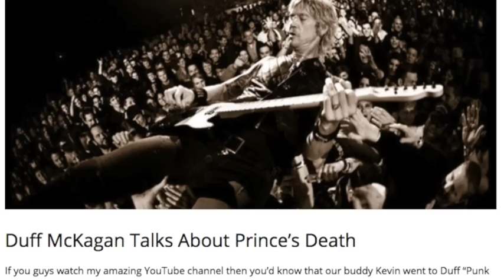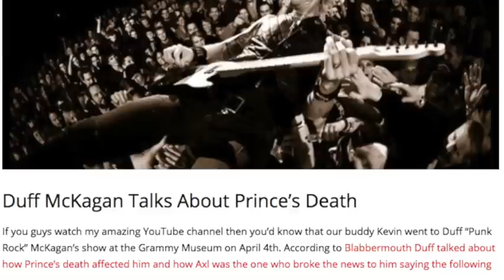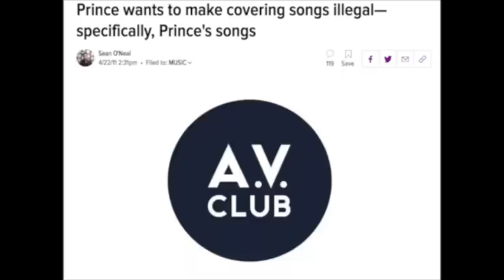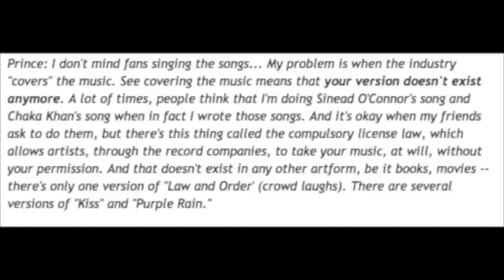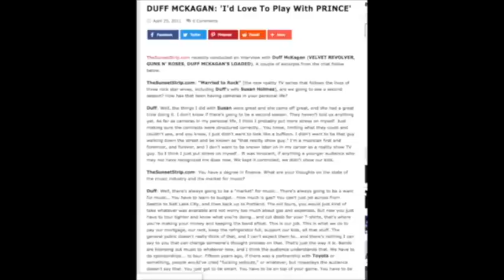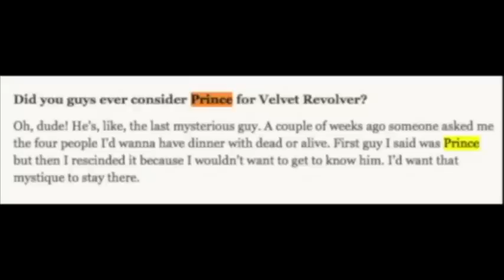Guns N' Roses Duff McKagan on How Axl Rose Made Him Cry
Damian
Nathan
David A.
Rebekah Legion
Wip243
Jenny P
Karen M.
Ben
Zeeshan H
Linda S.
Ms. Metal
Mary T
Brian P
Lou V
Mark S.
Karl M
Jack B.

06/03 - Berlin, Germany @ Olympiastadion

06/06 - Odense, Denmark @ Dyreskuepladsen

06/09 - Donnington, UK @ Download Festival

06/12 - Gelsenkirchen, Germany @ Veltins Arena

06/15 - Firenze, Italy @ Firenze Rocks

06/18 - Paris, France @ Download Festival

06/21 - Dessel, Belgium @ Graspop Metal Meeting

06/24 - Mannheim, Germany @ Maimarktgelände

06/26 - Bordeaux, France @ Matmut Stadium

06/29 - Madrid, Spain @ Download Festival

07/01 - Barcelona, Spain @ Estadio Olympico

07/04 - Nijmegen, Netherlands @ Goffertpark

07/07 - Leipzig, Germany @ Festwiese

07/09 - Chorzow, Poland @ Stadion Slaski

07/13 - Moscow, Russia @ Otkritie Arena

07/16 - Tallinn, Estonia @ Tallinn Song Festival Ground

07/19 - Oslo, Norway @ Valle Hovin​

07/21 - Gothenburg, Sweden @ Ullevi Stadium